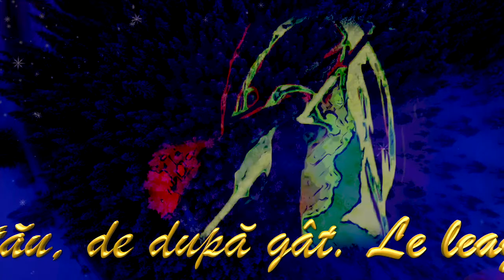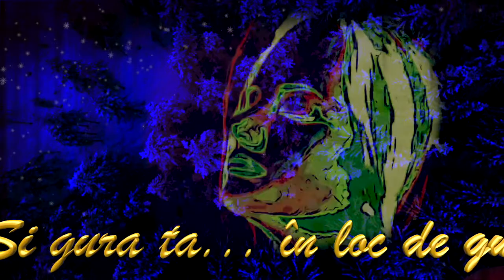Artist de-o iarnă Versuri Aurelia Obreja Lectura și Video Cornel Marius Nemeș Muzica DLC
Parfumul clipei

Artist de-o iarnă
Versuri: Aurelia Obreja
Lectura: Cornel Marius Nemeș
Muzica:
DLC muzică instrumentală
Fotografii: Aurelia Obreja, Internet
Montaj Video: Cornel Marius Nemeș
Toate drepturile rezervate
Videoclip: 28 februarie 2021